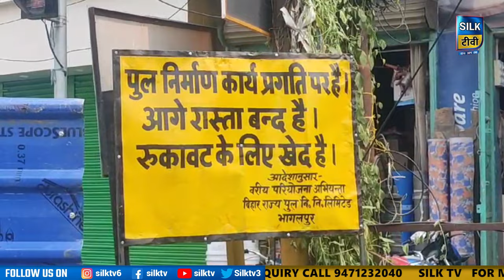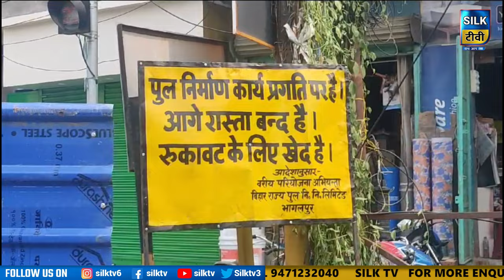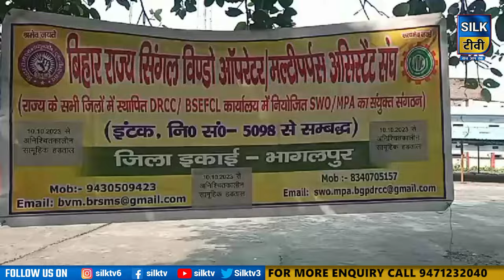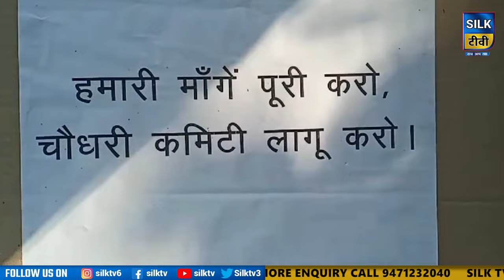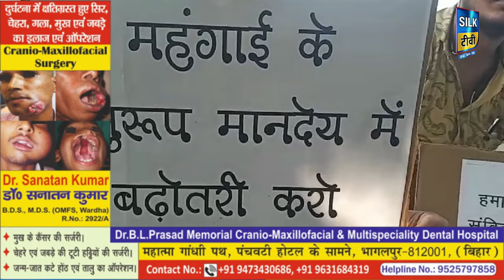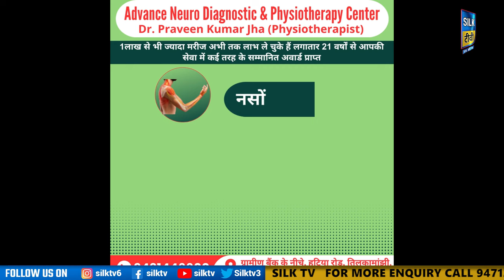SILK TV- जिले की खबरें एक साथ || 10 OCTOBER 2023